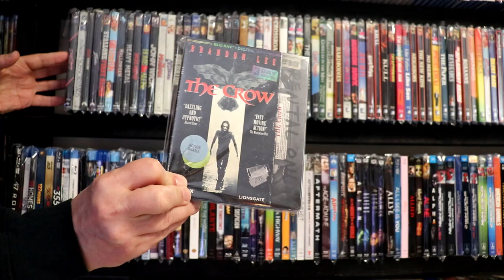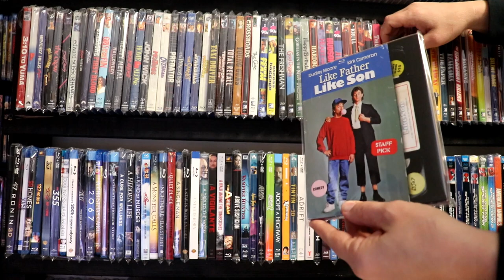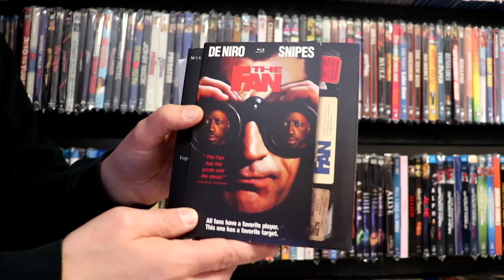Slipcover Saturday - Retro VHS Slipcover Collection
Check out these Retro VHS style slipcovers that I have in my collection!